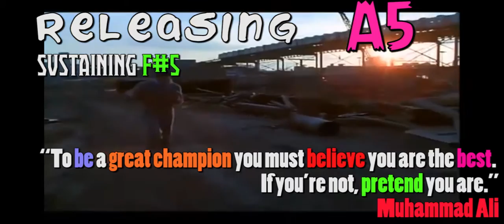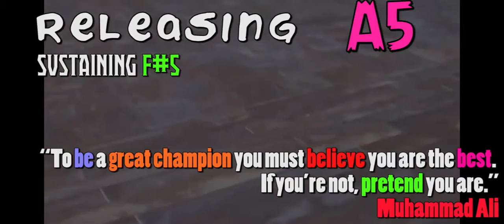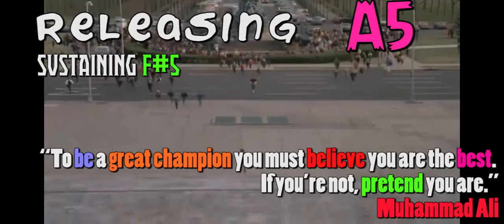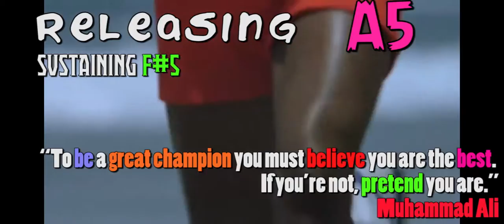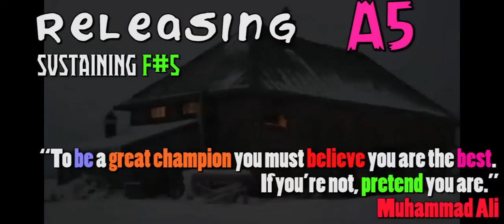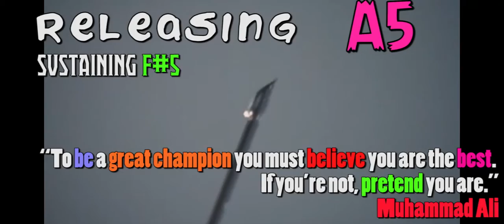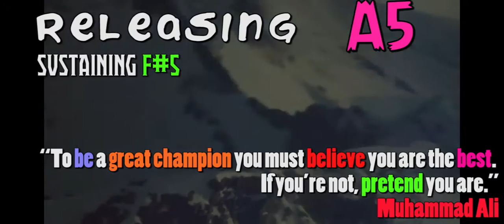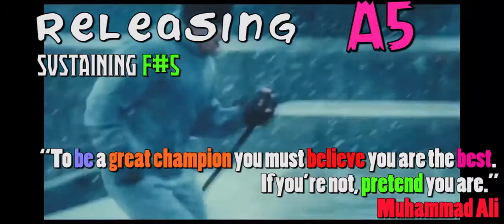rare ! I have nothing Whitney Houston